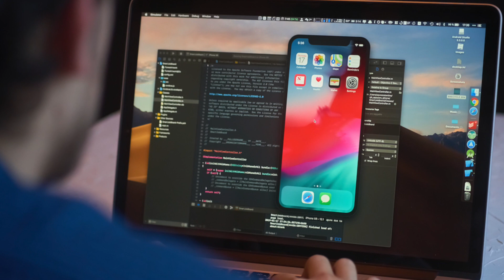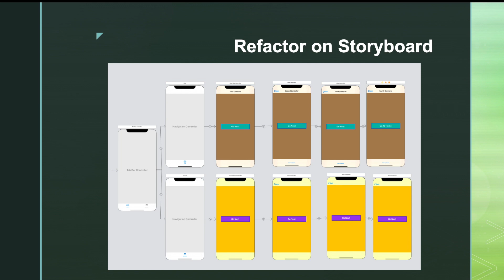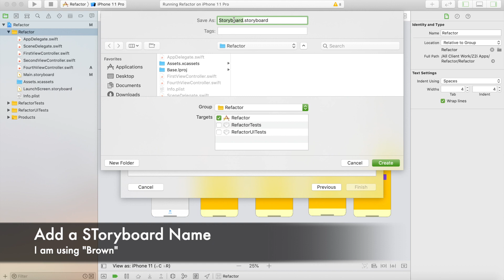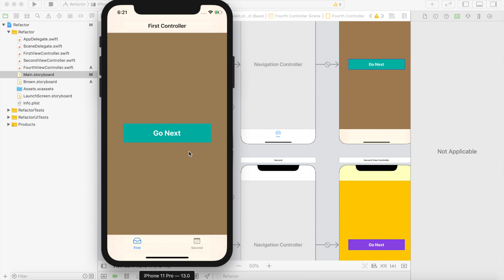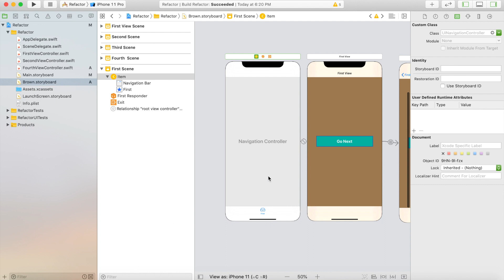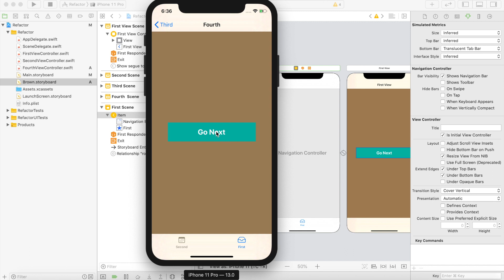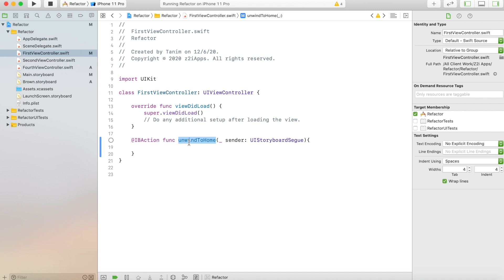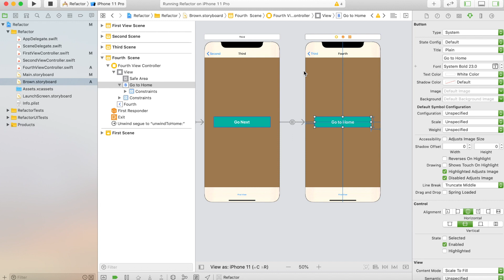iOS Interview Question Answer || Refactor and Unwind Segue Tutorial in Bangla || Swift Tutorial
In this video tutorial you can get details about Refactor on your Storyboard and How to use Unwind Segue on your project? This helps  to improve the performance of Xcode when dealing with your storyboards, as well as making it easier to work with them in a team environment.

আর অবশ্যই বেল বাটনে প্রেস করে রাখুন। মনে কোন প্রশ্ন থাকলে কমেন্ট করুন। ধন্যবাদ

Thanks